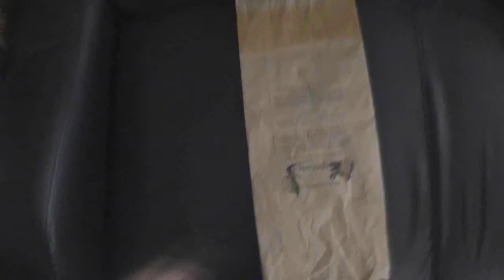Asesinatos basados en las Películas - Friday The 13th The Game - Curiosidades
Veremos los distintos asesinatos que fueron sacados de las peliculas con todo y sus referencias con Jason y demas en Friday The 13th The Game/ Viernes 13 - Curiosidades